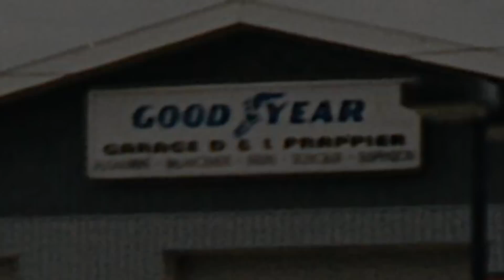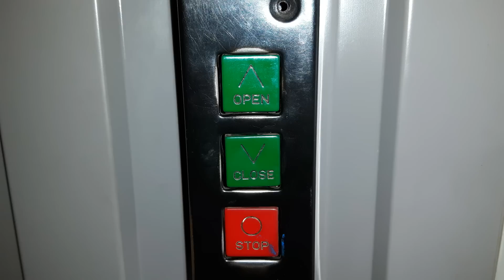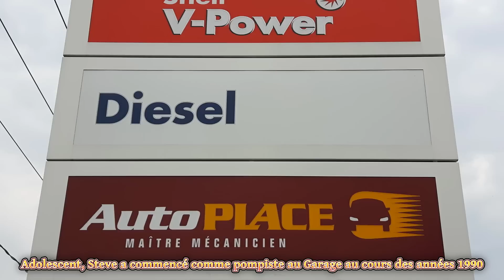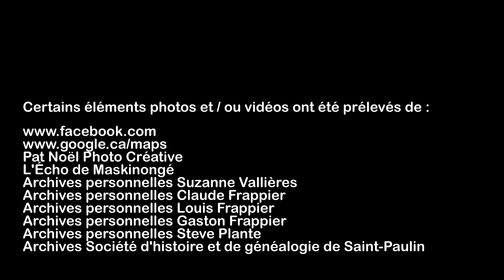Film hommage au Garage Frappier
Montage vidéo : Municipalité de Saint-Paulin

Cérémonie hommage tenue au Centre multiservice Réal-U.-Guimond
Le mercredi, 3 octobre 2018

Crédits photo :

Pat Noël Photo Créative
Municipalité de Saint-Paulin

BANDE SONORE

«I Got Stung» interprétée par Elvis Presley
Tous les droits appartiennent aux ayant droits
Usage de courtoisie - La présente vidéo n'a aucune fin commerciale

«Believer» interprétée par Silent Partner est libre de droits

«Pedal to the Metal» interprétée par Chris Haugen est libre de droits

«Higher Ground» interprétée par Stevie Wonder